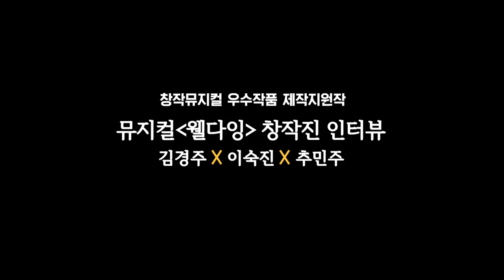창작뮤지컬 신작 릴레이 '웰다잉' - 창작진 인터뷰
창작뮤지컬 '웰다잉'
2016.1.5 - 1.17, 아트원씨어터 1관

제작: 스페셜원컴퍼니